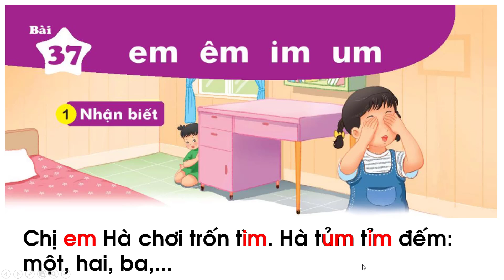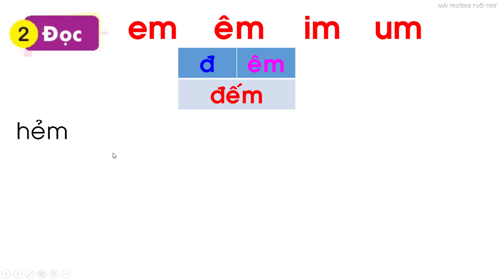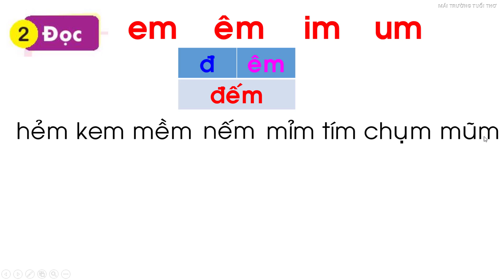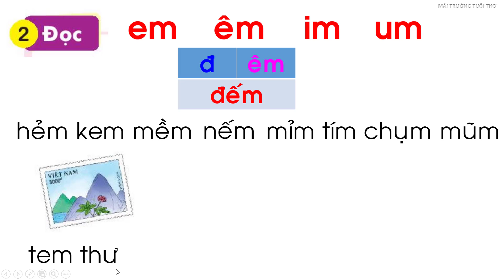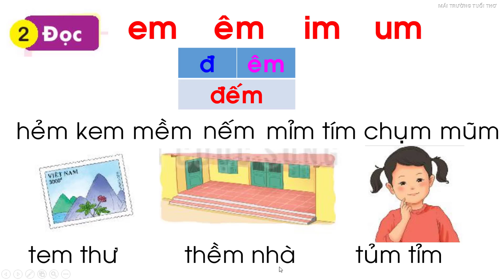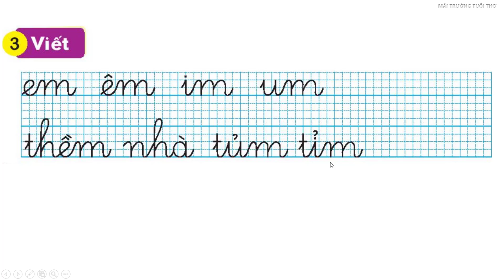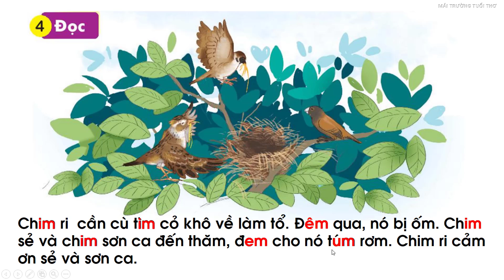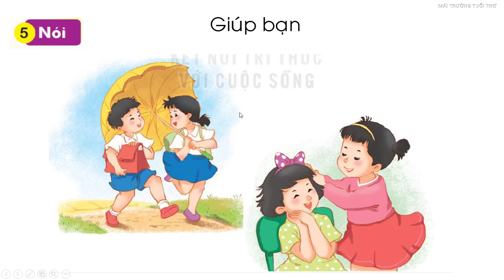Tiếng Việt 1 Bài 37 em êm im um Kết nối tri thức với cuộc sống Learn Vietnammese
Bài 37 em êm im um Kết nối tri thức với cuộc sống Learn Vietnammese